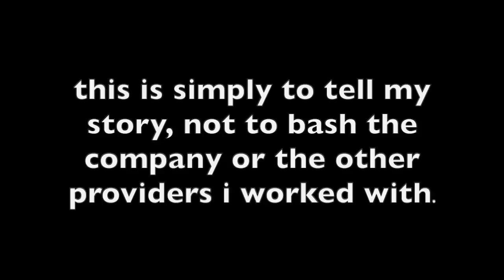lets talk about it... what happened at my job as a GI nurse practitioner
Finally the full story!
I want to make it so clear that I am fully aware that I needed time to train as a GI NP. I was not asking to shorten my training or do things that I wasn't prepared for. None of the APP's in the office ran their own clinic, so when I was continually promised that that would happen, I knew it was a false promise. The role of the APP was created to extend care to patients and using APP's as scribes is a waste of time, resources, money and does not benefit patients. It's also not a smart financial decision, but I digress. I also do not stand for bullying in the workplace and knew that I was worth so much more and could do so much more for patients, but I wasn't being allowed to.
Thanks for listening to my story.